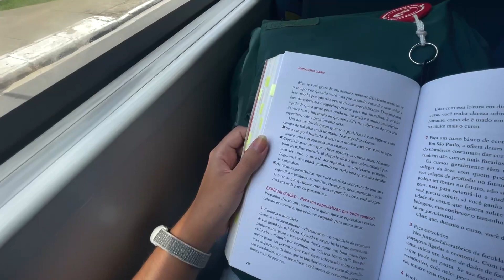Vlog #10 - Trote da faculdade, humilhação e gritos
E aí Vloggers? Dois vídeos em duas semanas? Quem amou?
Espero que gostem desse vídeo que foi uma loucura, estou muito feliz de poder compartilhar essa nova fase da minha vida com vocês.